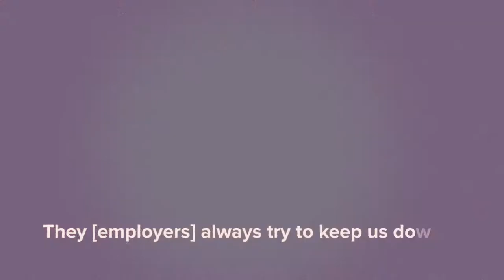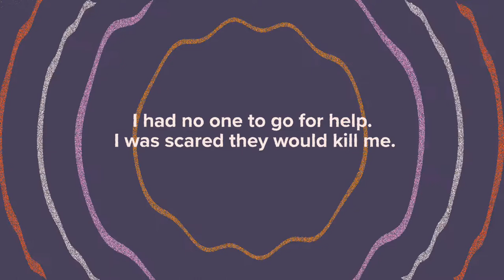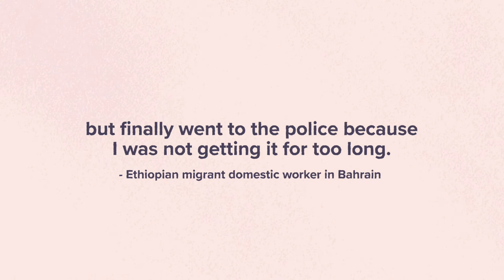GBV in the world of work: Female migrant workers in the Middle East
In 2019, Global Alliance Against Traffic in Women (GAATW) released The Lived Experiences of Women Migrant Workers The research participants- mostly domestic workers- revealed stories of physical, psychological, and sexual abuse and violence.